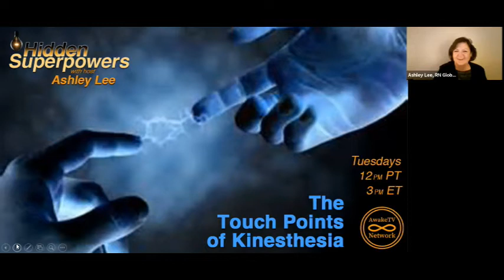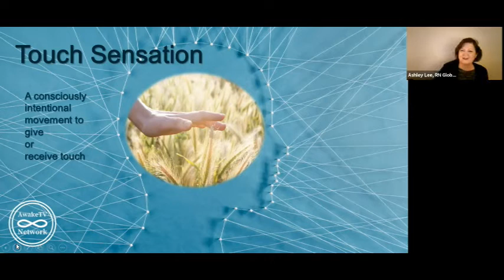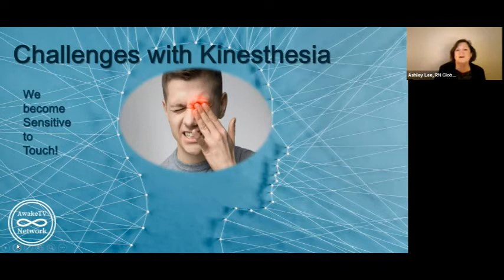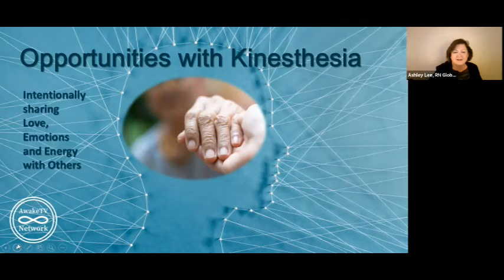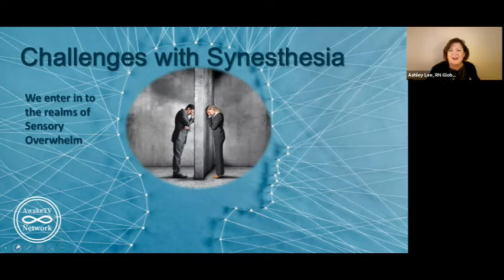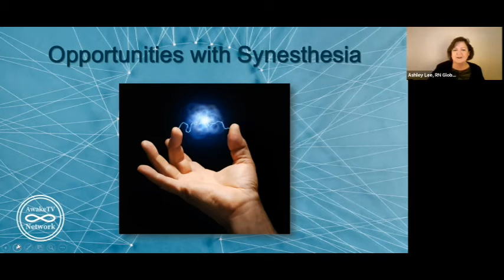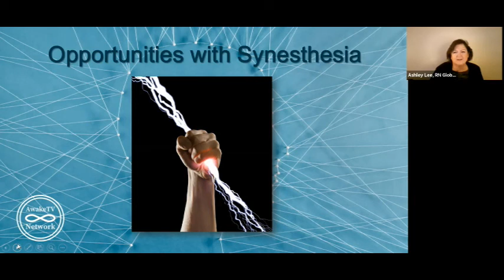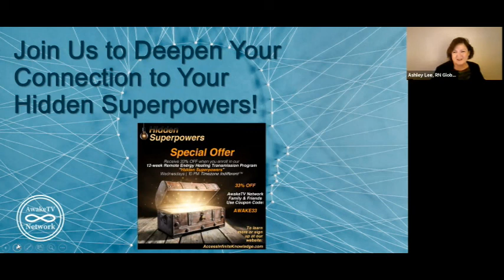Hidden Superpowers with host Ashley Lee, Global Energy Healer - E9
Hidden Superpowers - Episode 9  "The Touch Points of Kinesthesia" - "Feeling the realities of your environment within your body."

Center for Conscious Kids is a branch of Center for Conscious Awareness and this initiative supports the collaboration by guiding children and their families around the world to communicate their giftedness, also known as their superpowers, without the need for external technologies.

We invite you to experience Discovering Your Hidden Superpowers on your journey to becoming aware of the next highest version of yourself by elevating your focus to believing you can, through releasing self-judgments and moving into self-love.

Experience Discovering Your Hidden Superpowers via ***Remote Transmission Energy Healing Program!***
12 consecutive Wednesday nights at 8:30PM Your Time Zone and free from all technology:
1. Meditate in your comfort zone
2. Connect to your Inner Guidance
3. Access your Superpower
4. Master your innate abilities